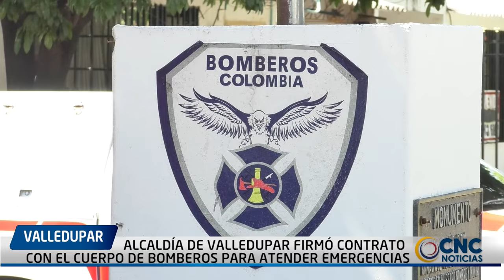CLICK CNC 13 FEB 'LA TRAMACÚA' SERÁN TRASLADADOS ALIAS NACHO, Y SU HERMANO 'PIPE'